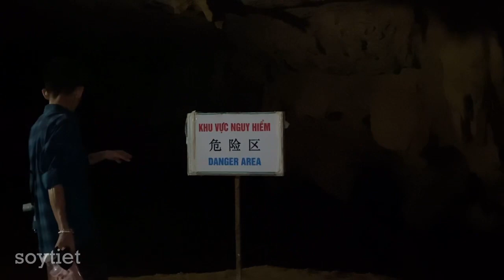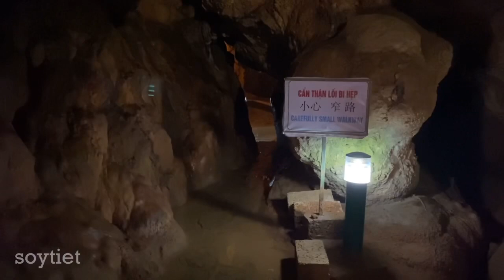Soytiet Đến Thăm Thác Bản Giốc Và Động Ngườm Ngao Tỉnh Cao Bằng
Chào Mừng Bạn Đến Với Ytiet Official
Welcome To My Ytiet Official
Cảm ơn bạn đã ghé thăm kênh của tôi.
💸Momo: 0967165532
💸Vietcombank: 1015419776 So Y Tiet